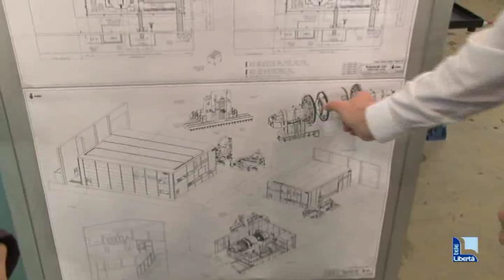L'impresa spaziale di Jobs: nell'azienda piacentina si lavora al lanciatore Ariane 6